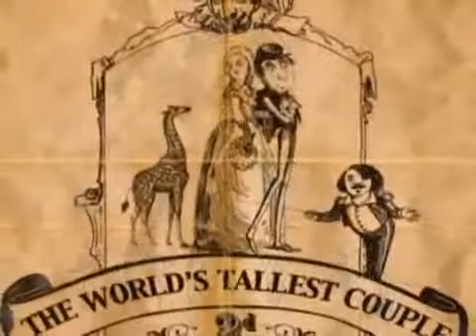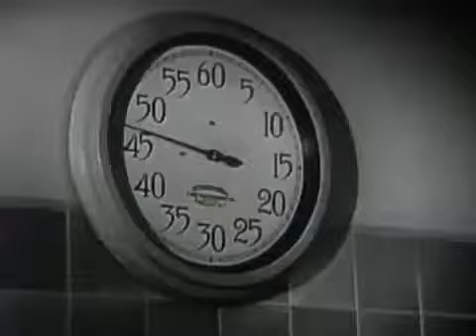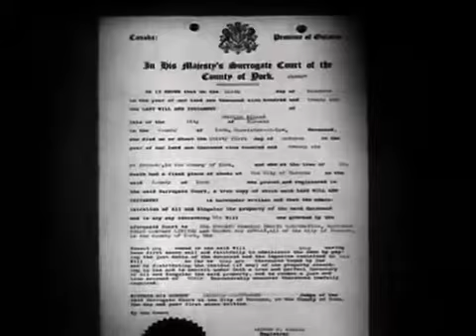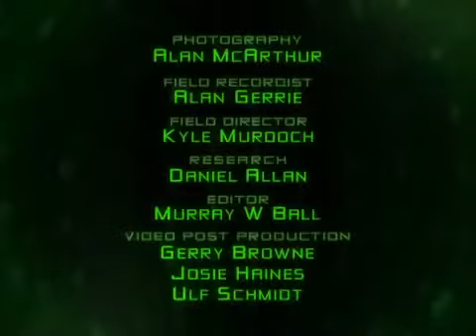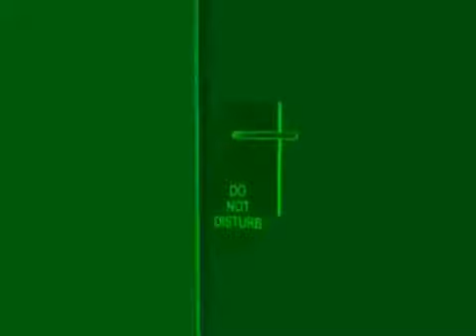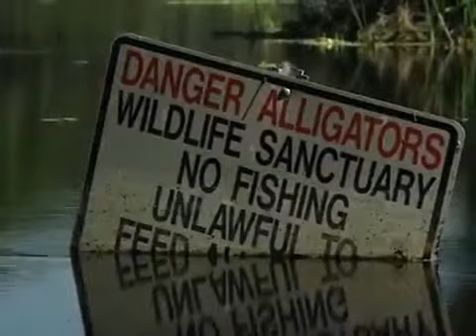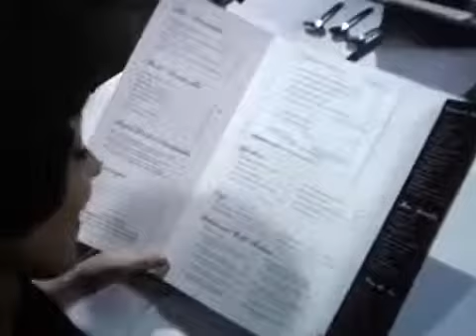The Most Extreme - Dads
Go in search of the top ten mothers in the wild! With elephants who give birth to 200-pound babies, orangutans who build around 30000 homes in their lifetimes, and marine creatures that produce.

Could some of the macho males of the wild also be sensitive new-age fathers? From lions that defend up to 20 cubs to the marsupial mouse that makes the ultimate sacrifice, there are no limits.

Go in search of the top ten mothers in the wild! With elephants who give birth to 200-pound babies, orangutans who build around 30000 homes in their lifetimes, . Mothers are women who inhabit.

Sorry for the delay, I have been Very busy. Next Episode: The Most Extreme - Monster Myths